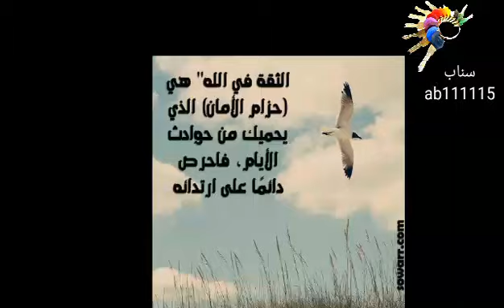الثقة بنفسك كيف 😅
قناة مفاتيح مع احمد بدوي الثقة بالنفس كيف تبدأ 24 نقطة